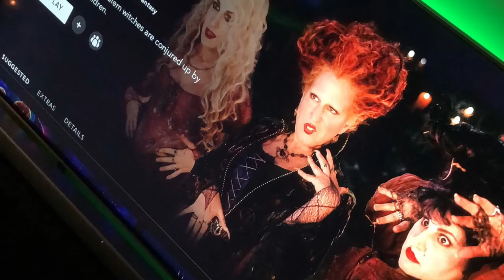Halloween and Cross Stitch Update 🎃 👻